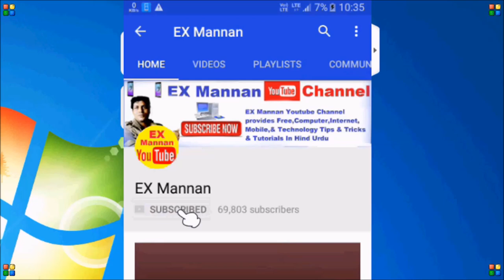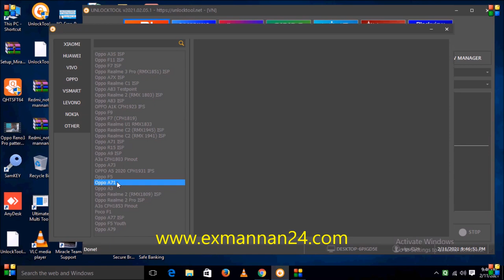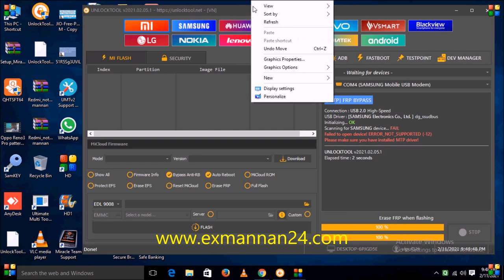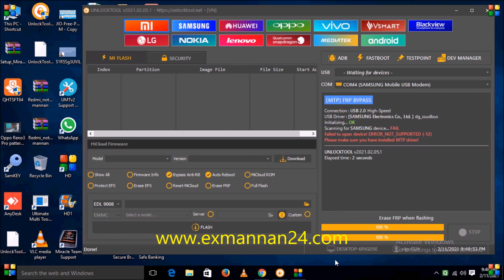How to see the testing point of any mobile! mi opo vivo huawei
How to see the testing point of any mobile mi opo vivo huawei samsung
koi bhi mobile ka testing point Kaise Dekhen